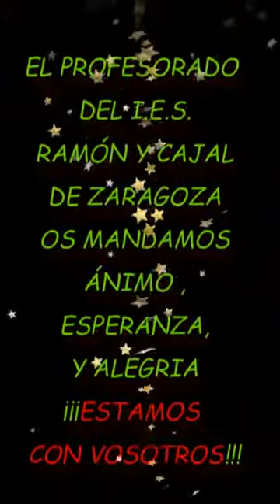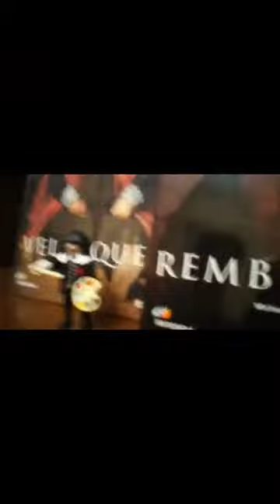IES Ramón y Cajal de Zaragoza